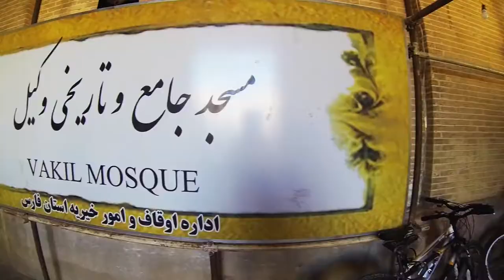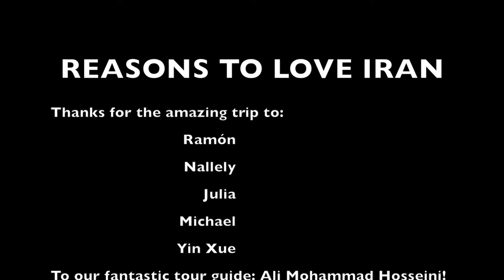Iranian song on trip.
Backpack to Iran just like Alberto, This is amazing Backpaking clip with an Iranian song. Just Enjoy.